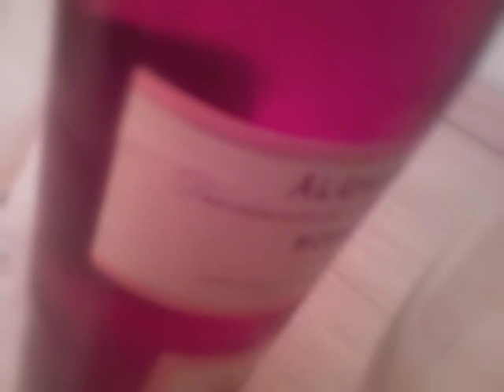Dos amantes felices-Pablo Neruda (tarcisiobranca).m4v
DOS AMANTES FELICES-(DUE AMANTI FELICI)- PABLO NERUDA)